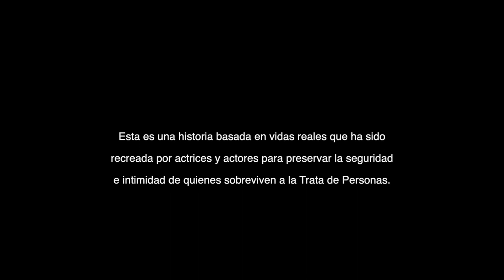Me llamo Pedro, tengo 20 años y soy superviviente de la trata | Inclusión Social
Sumando conciencia ganamos derechos. Esta es una historia basada en vidas reales que ha sido recreada por actrices y actores para preservar la seguridad e intimidad de quienes sobreviven a la Trata de Personas.